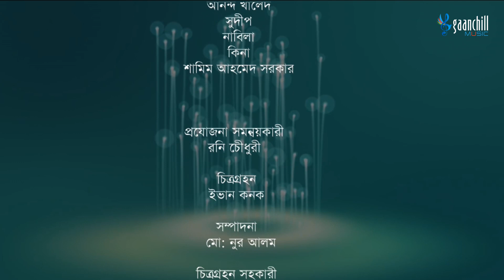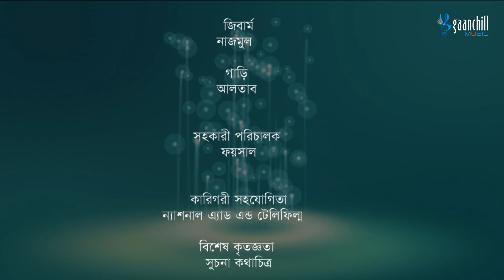Chole Bole Koushole | Serial | Episode | 6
Drama Name : Chole Bole Koushole
Episode : 06
Cast: Arfan Nisho, Sallha Khanom Nadia, Irfan Sajjad, Nabila
Running on ATN Bangla